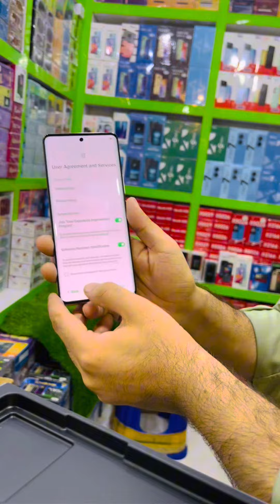ZERO 30 21gb 256gb 4k vedio4k #68 smartphone infinx #108 smartphone mobilegaming #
ZERO 30
21gb
256gb
108 main camera
50mp front camera